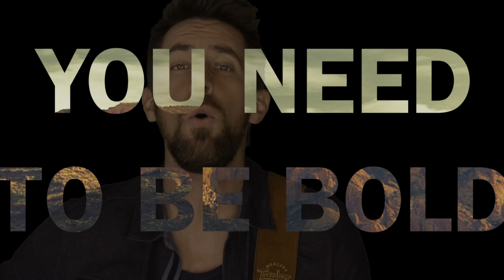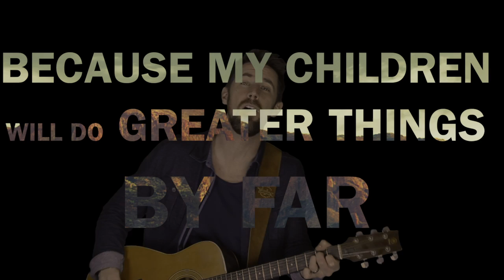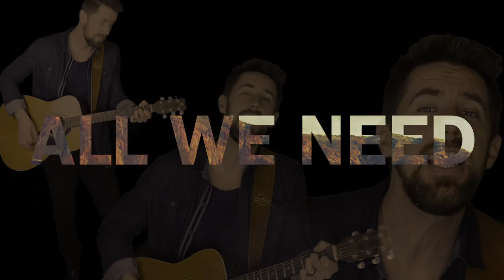Mustard Seed (Official Lyric Video) - David Ashley Trent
LYRICS:

If I tell this mountain to get up and move
from the Appalachian Trail to the ocean blue
This is a taste of what I can do
with a head full of dreams and my eyes on You, Lord

All I need, all I need, all I need
is faith the size of a mustard seed

Cry out for peace when the world is at war
Pray for justice like never before
This is the time you need to be bold
Ask and receive like you know you've been told

All you need, all you need, all you need

The Lord made the water to turn into wine
He raised up the dead and gave sight to the blind
He said, "I tell you the truth this is just the start
Because my children will do greater things by far."

All we need, all we need, all we need

Behind The Music:

Matthew 17:20 “…Truly I tell you, if you have faith as small as a mustard seed, you can say to this mountain, ‘Move from here to there,’ and it will move. Nothing will be impossible for you.”

Hebrews 11:1 “Faith is the confidence that what we hope for will actually happen; it gives us assurance about things we cannot see.”

“Lord, increase our faith,” (Luke 17:5). This was the prayer of the early Christians, and it should be our continual prayer as well. If the smallest amount of faith can move mountains, then certainly each of us has plenty of room to grow. Greater faith is important, because God desires to do “greater things” (John 14:12) through each of his followers. In order for our faith in God to increase, we must continue to develop our relationship with God through Christ and let the promises of His Word influence every aspect of our lives. When our confidence in Christ is paired with a desire to submit to His will, we can begin to step boldly into the promise Jesus gave us when He said that, “Nothing will be impossible for you.”

If the message of this song encourages you, please share the link with your friends!

David